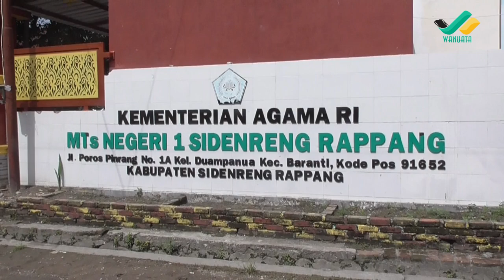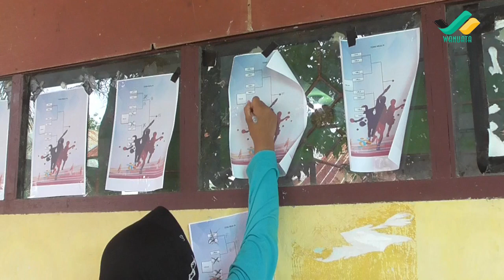Beginilah Riuh Suasana pertandingan di AKSIOMA MTsN 1 Sidrap di Hari ketiga